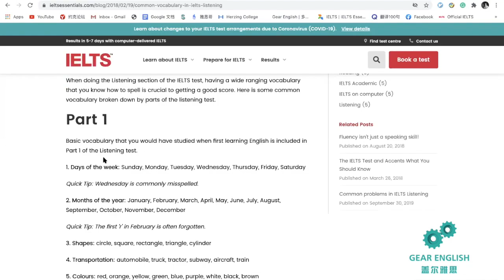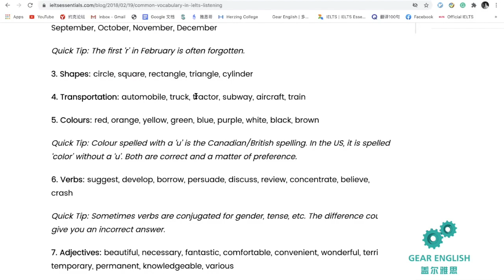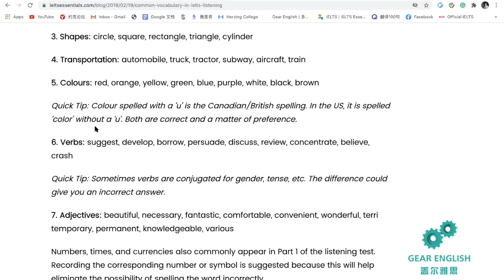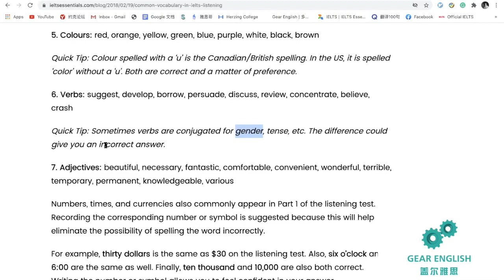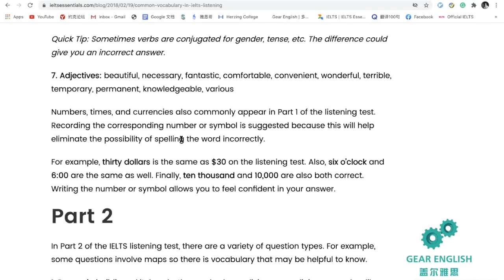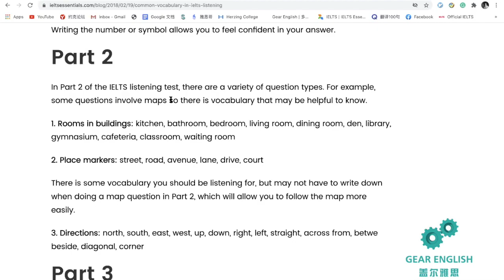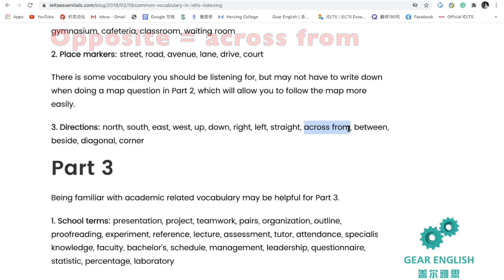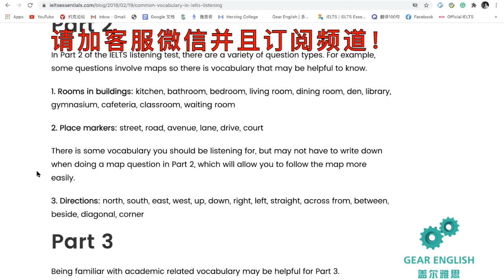雅思官网上的听力必考词汇∣高频常考热门词汇的官方拼写提醒Quick Tip∣Common vocabulary in IELTS-Listening∣盖尔雅思Laurence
大家好，今天和大家分享一下雅思官网听力词汇-注意拼写
（点击∣展开∣更多惊喜内容别错过）
以下【盖尔雅思】各媒体平台，欢迎您的关注！

添加 - 盖尔雅思微信客服号 GEARIELTS，获取更多IELTS学习相关资料
关注 - 盖尔雅思微信公众号 gear_english，获取更多IELTS备考相关材料

精品 - 盖尔雅思 Online课程，gearenglish.teachable.com在线1对1雅思教学视频
（听/说/读/写，精品课特惠上新！全科进阶或单项提升，任你选！还有$200美刀课程Coupon限时大方送，添加 - 盖尔雅思微信客服号 GEARIELTS，即可领取Coupon Code）

【联系我们】
盖尔雅思，助力海外学子圆梦大学、移民之路！